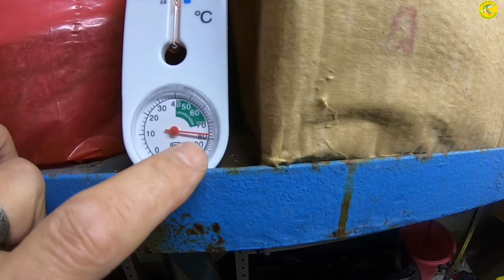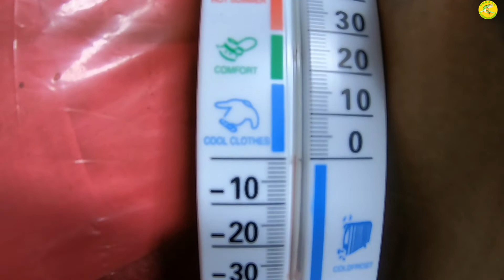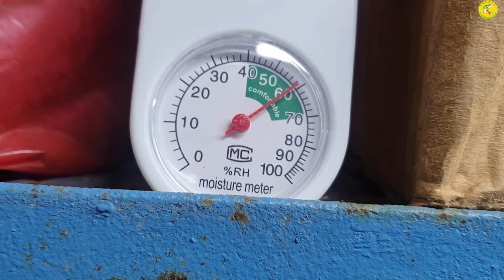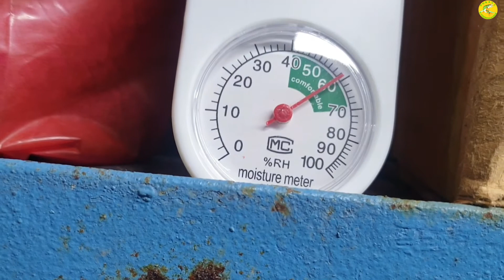Газовая пушка BALLU MCHINE BHG-20 Зимой в гараже тепло!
Канал Рыбачувподмосковье предстовляет! Зимой в гараже тепло!
Обзор на газ.пушку и баллон 27л . Газовая пушка BALLU MCHINE BHG-20 помогает согреться в гараже!